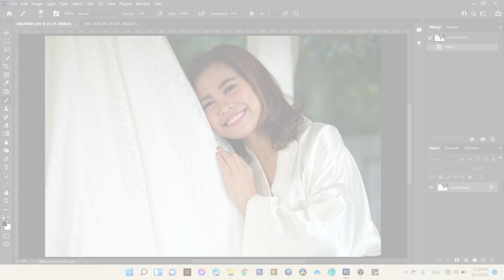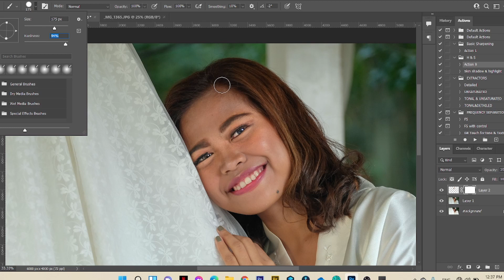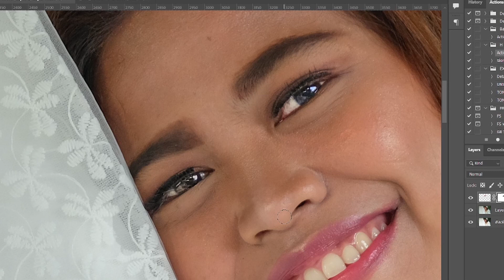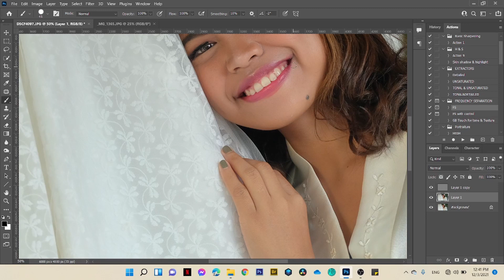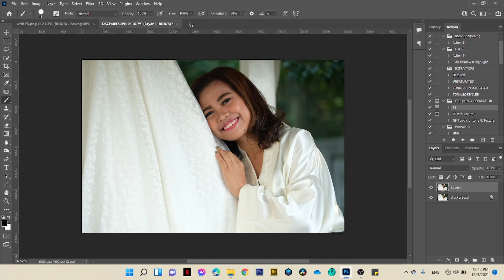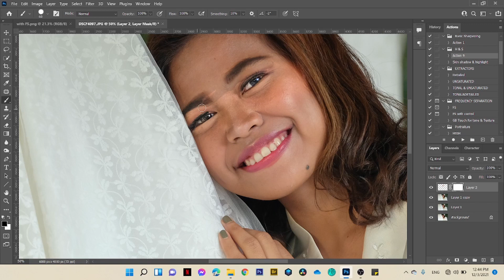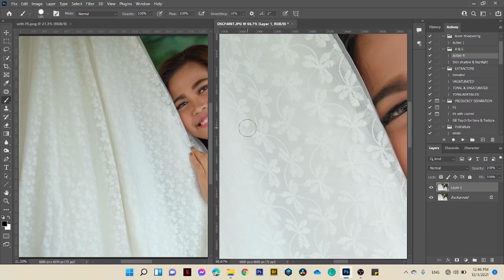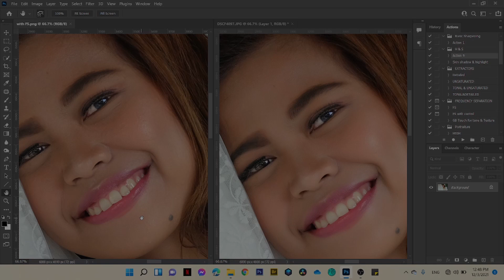HOW TO SMOOTHEN THE SKIN OF YOUR SUBJECT IN PHOTOSHOP 2022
This is a technique that I've learned from the pro- combining Frequency separation and skin enhancer plugins to retain the needed skin texture and avoid plasticky or mannequin look of my subject. This is very useful for any type of portrait photography.